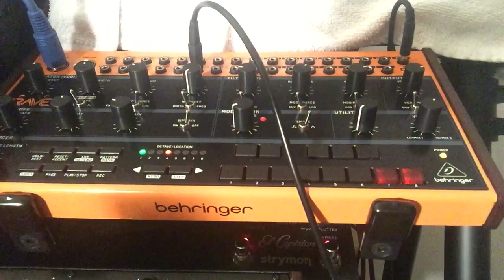Behringer Crave: Hold Function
You can make the sequencer hold on the current step as long as the Hold input is receiving a voltage, like so!